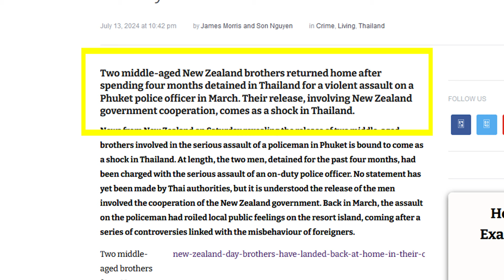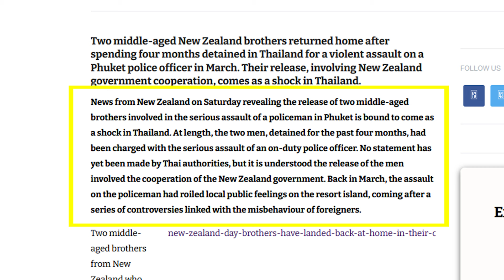"4 Months In Detention" For Assaulting A Thai Police Officer?